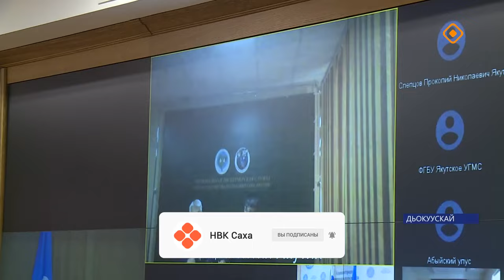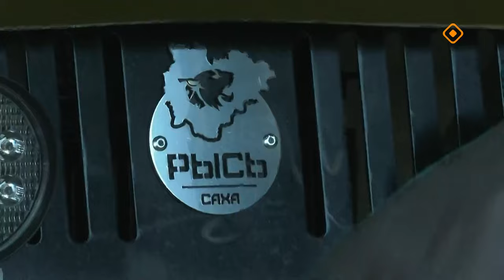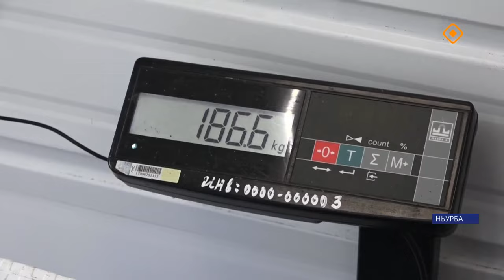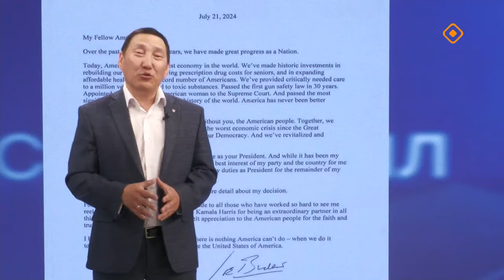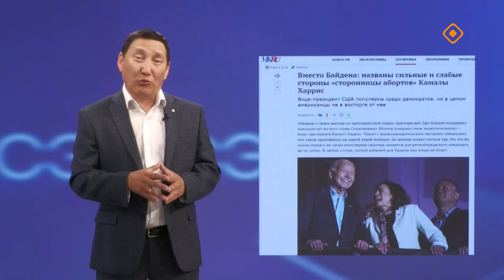«Саха сирэ» информационнай биэрии. От ыйа 22 күнэ 20.30